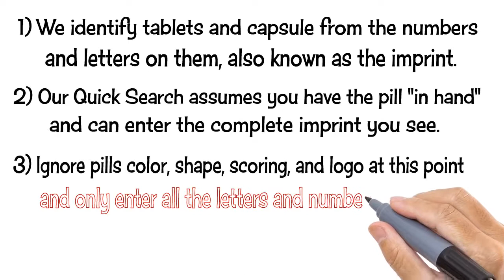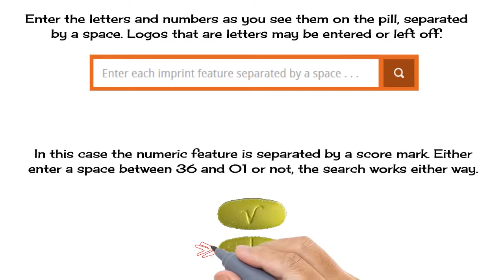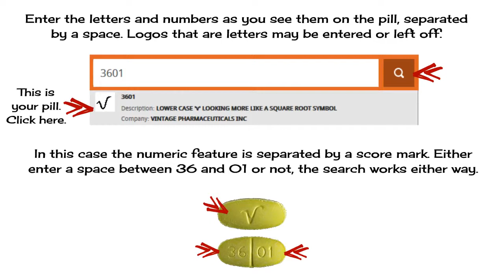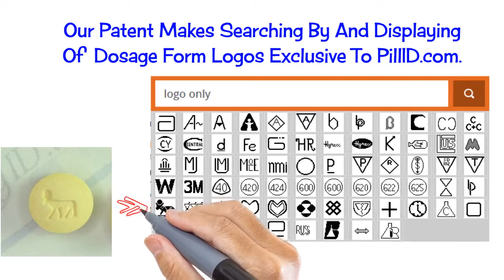Pill Identification Quick Search On PillID com